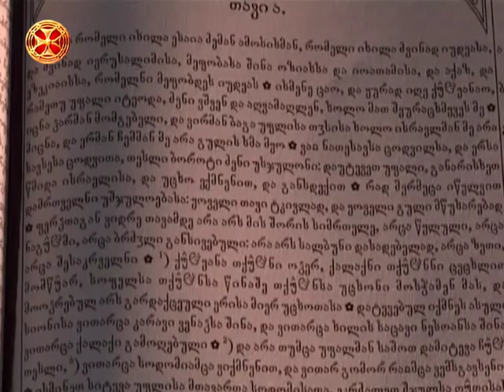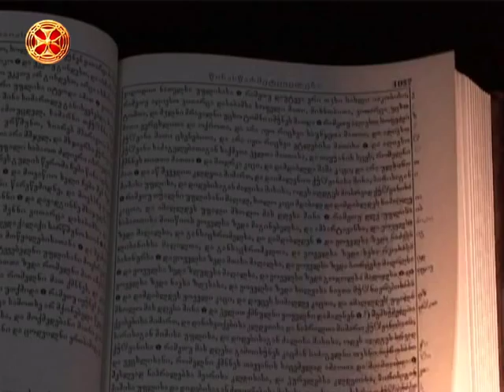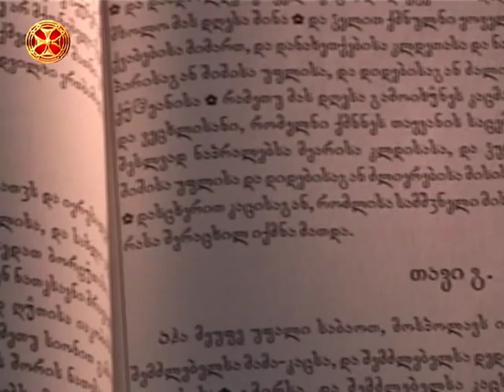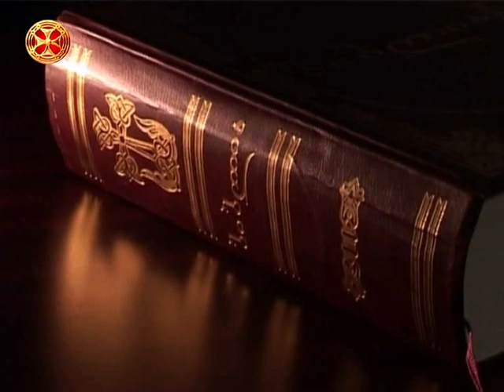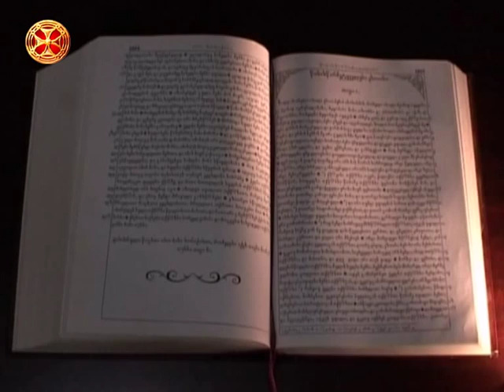დიდმარხვის პირველი კვირა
საწინასწარმეტყველო საკითხავის განმარტება - გიორგი გვასალია ( დიდი მარხვა )